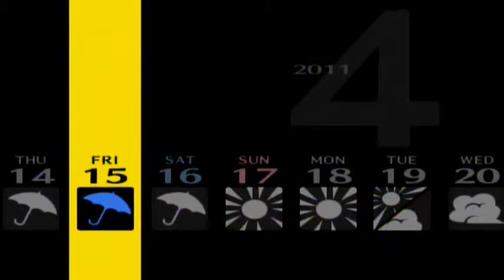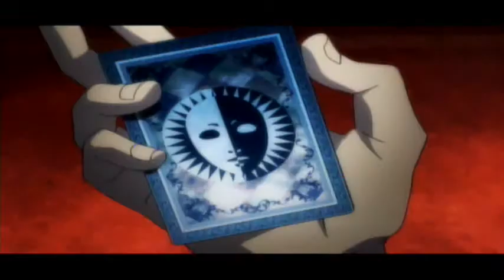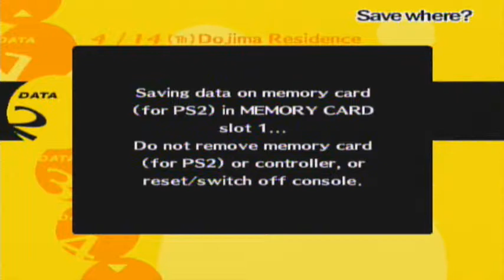Let's Play Persona 4 [3] Answering The Call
Finally, some action!